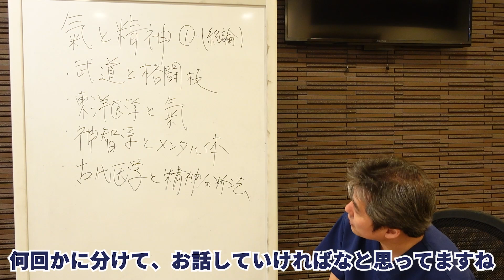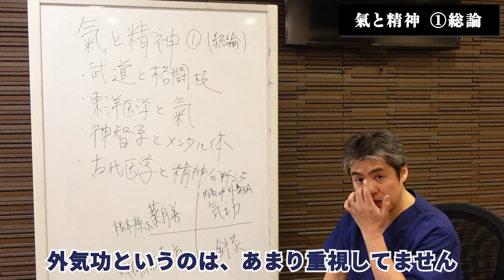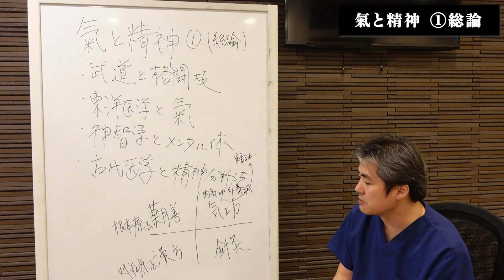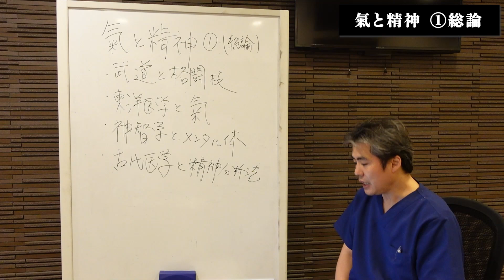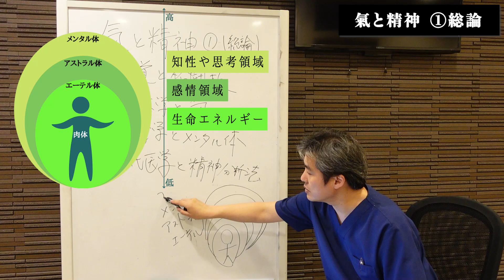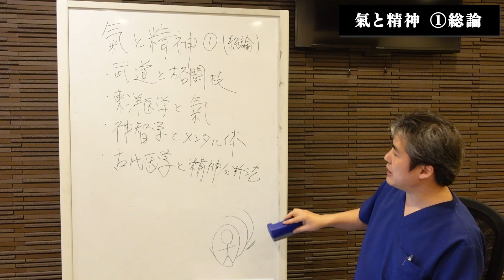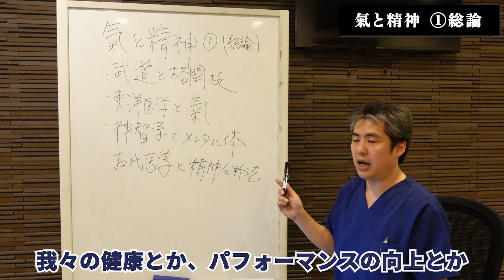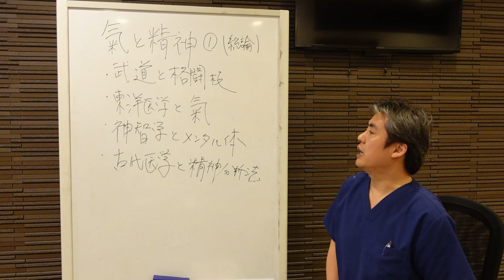【氣と精神】第一回総論 動画初公開！！！『精神構造分析法』に関する内容をシリーズで公開します。氣の概念、それにつながる精神を考え、安定そして向上させることで健康やパフォーマンスの向上につなげる。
新シリーズ「氣と精神」がはじまります。
第一回目は総論として、このシリーズの概要をお届けします。
動画では初公開となる『精神構造分析法』に関する内容をシリーズで公開していきます。
今後も様々な企画を発信していきますので、ぜひご視聴ください♪

「うつみんチャンネル　生きろ！」
にぜひお立ちより、ご登録をお願いいたします。

有料コンテンツをご覧になりたい方は、月額550円になりますがご登録をぜひよろしくお願いいたします。
ニコニコプレミア会員に登録されても、うつみんチャンネルはご覧いただけませんのでご了承ください。

‹世界一嫌われ医者の料理教室›
うつみんが分かりやすく、楽しく、食育の知識なども解説します。

‹世界一嫌われ医者のゲーム解説›
ゲーマーうつみんが、うつみん目線でゲームのポイントなどわかりやすく解説していきます♪